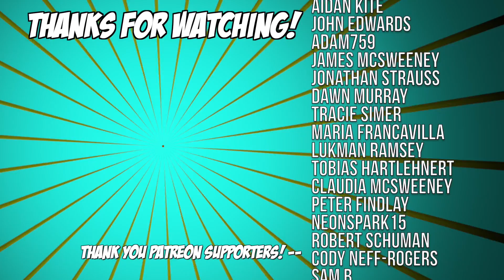Ori and the Will of the Wisps - Part 8 | EPIC BOSS BATTLE - MORA THE SPIDER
Game copy provided by Microsoft / Moon Studios